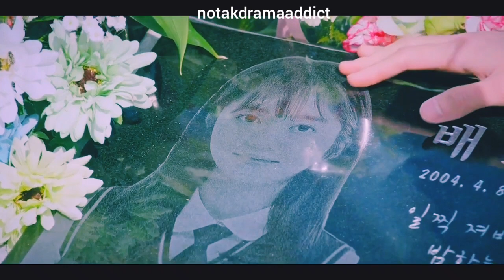Seok Hoon × Ro Na | Wildest Dreams | The Penthouse | notakdramaaddict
Hey guys! I'm watching Penthouse SO1 rn but I took all the spoilers to save myself from heartbreak (as usual)
Penthouse makes me so mad. It rises my blood pressure 😅 but it's still so intriguing and gripping that I can't get over it. I'm hoping that Rona is alive (I don't want my baby Seok Hooni to be more sad cause he already
regrets being a bully and trying his best to become a better person) but the character development man ! it's astonishing. I hope you guys enjoyyy :))
If you can be anything today, then be kind 💙

Song

Wildest Dreams

Artist

Taylor Swift

Writers

Taylor Swift, Max Martin, Shellback

UMG (on behalf of Big Machine); UMPG Publishing, CMRRA, LatinAutor - UMPG, LatinAutorPerf, LatinAutor, Sony ATV Publishing, LatinAutor - SonyATV, SOLAR Music Rights Management, Kobalt Music Publishing, BMI - Broadcast Music Inc., UMPI, ASCAP, UNIAO BRASILEIRA DE EDITORAS DE MUSICA - UBEM, and 15 music rights societies